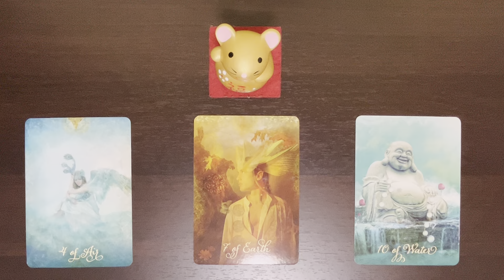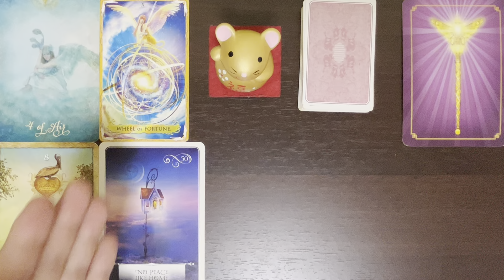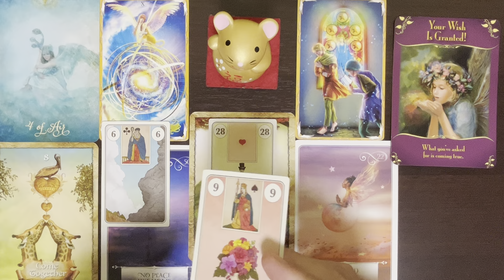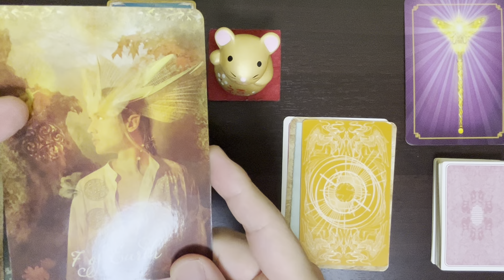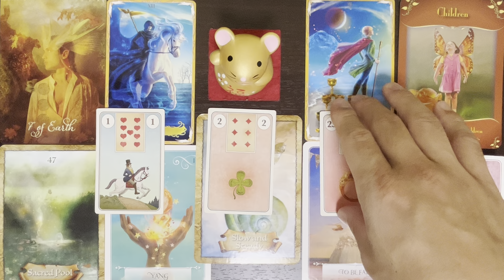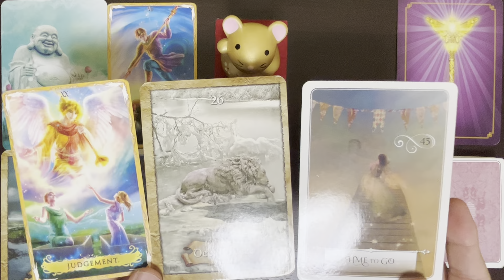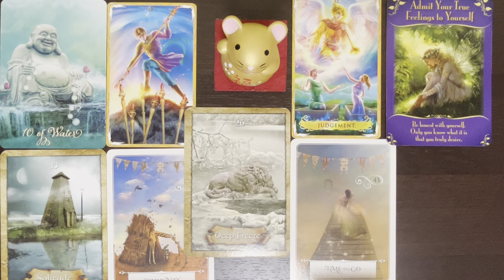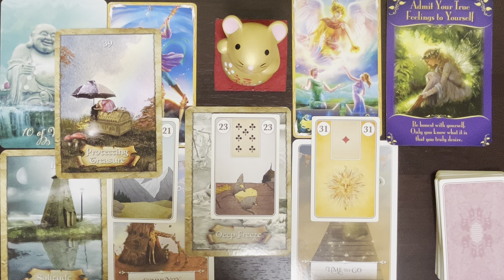[仕事これからどうなる？🌈]ハッピー占い😊出会ったら見る運命です✨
個人鑑定プレゼントキャンペーン実施中です😊

登録者が100人増えるごとに3人の方に個人鑑定(ワンオラクル占いの鑑定結果を文章で)をプレゼントします😆

いつものショート動画の占いの個人鑑定バージョンです✌️

[応募条件]

2.100人増えるごとにアップする
"個人鑑定募集の動画"のコメント欄に"個人鑑定を希望します"と書き込みをする⬇️
(⚠️それ以外の動画では受付してませんよ！)

3.占って欲しいテーマを書く(１つにしてね！)

[当選発表]

個人鑑定の募集が終わった翌週の火曜日に当選者発表の動画をアップします。

また、私から当選した方にコメント欄から返信する形で当選をお伝えします😊

☆なお、当選を辞退される方がいても再抽選は行いません。

皆様からのご応募お待ちしております📨

ひでまるの占い部屋【吉本興業】⤵️

タロット＆オラクル占い🤗の動画をたくさんアップしてます⤴️

カード選択　　　　00:16

個人鑑定プレゼント　00:30

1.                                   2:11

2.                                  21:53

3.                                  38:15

この番組は、

谷やんのお笑いタロット占いが、

ｏｍｏとは？　⇩⇩⇩

[出演番組]

「谷やんのギュッとしてラジオ」

（番組内容）

吉本芸人ひでまる（谷やん）と、元相方である吉本芸人てるちゃんが、1時間恋と○○をテーマにトークをする番組です🤗

⇨　毎週木曜　24～25時　放送中

スマホでラヂオきしわだHPの▶️クリックで世界中どこでも簡単に聴けます

サブチャンネルで「谷やんのギュッとしてラジオ」バックナンバーアップしてます。

stand fm　吉本公式【ちょっとHな豆知識】

YouTube【怪談チャンネル】

[出演歴]

2017年　吉本新喜劇　辻本茂雄　芸能生活30周年　「茂造の絆」

mimi neko